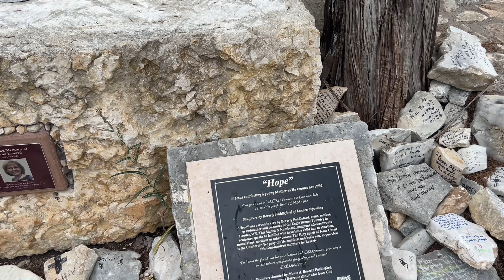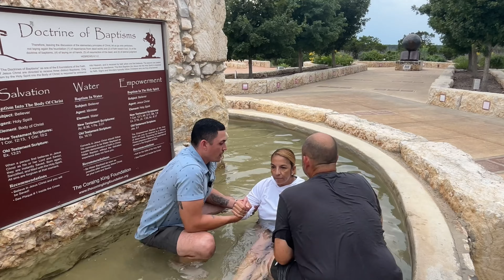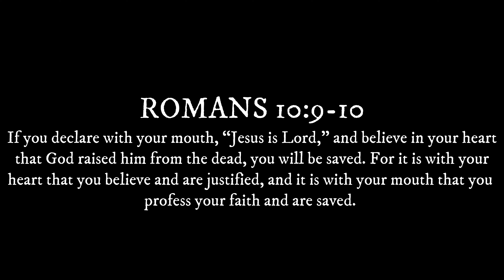🔥A Powerful Testimony And Baptism Of A Husband And Wife & The Power Of JESUS | MUST WATCH‼️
On July 21, 2024, I baptized some good friends of mine, Steve and Yuri at the empty Cross in Kerrville, Tx. it was a powerful and beautiful day.

Watch their amazing testimony from struggles to ￼trials to darkness, and  to eventually God calling both of them as husband and wife. The story of the man seeking God to not just save his own life, but his marriage. ￼

CREDITS:
Song: Savfk - Instructions For Living A Life